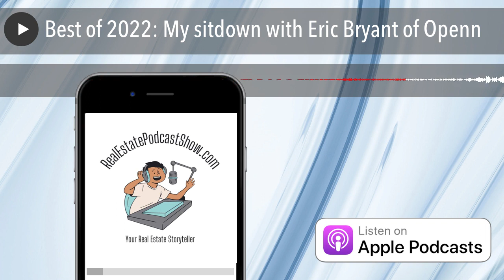Best of 2022: My sitdown with Eric Bryant of Openn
Earlier this year I sat down with Eric Bryant to discuss how the process of transparency in offers is going to change Canadian real estate. This is one of the best podcasts you will hear on this topic.

Send in a voice message the VIP Podcast Club at RealEstatePodcastShow.com